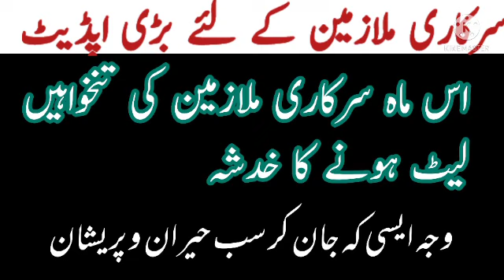breaking news about salary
breaking news about salary||‎@The Knowledge Educational Tv